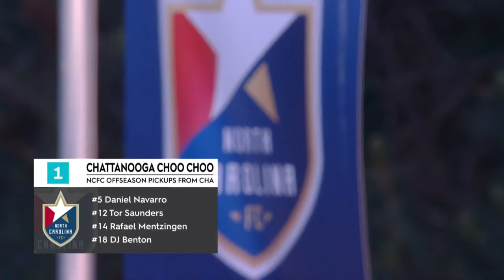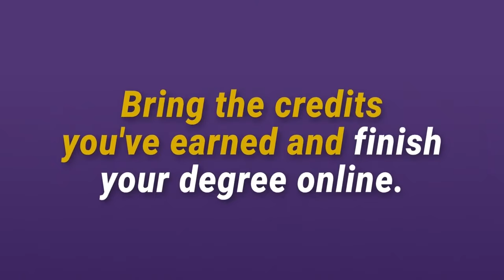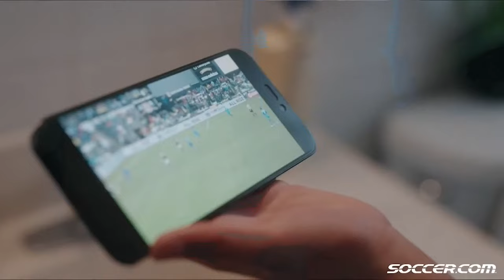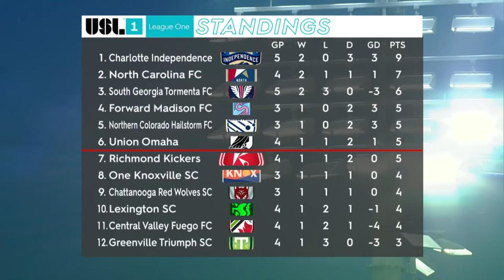North Carolina FC v Chattanooga Red Wolves SC: April 21, 2023